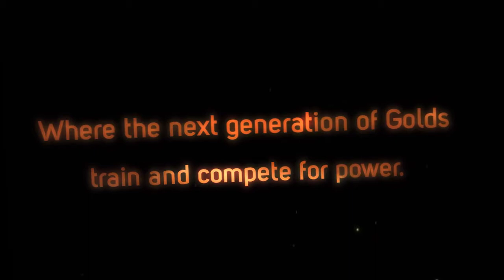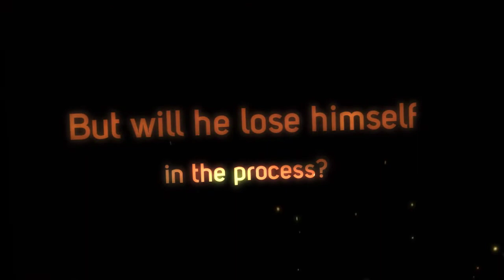Red Rising book trailer